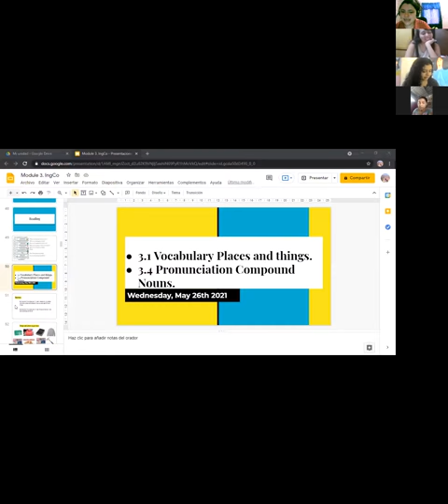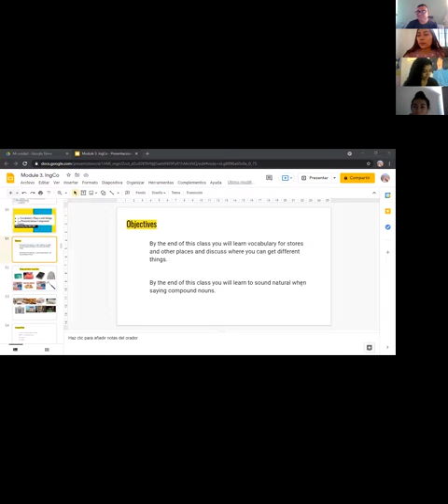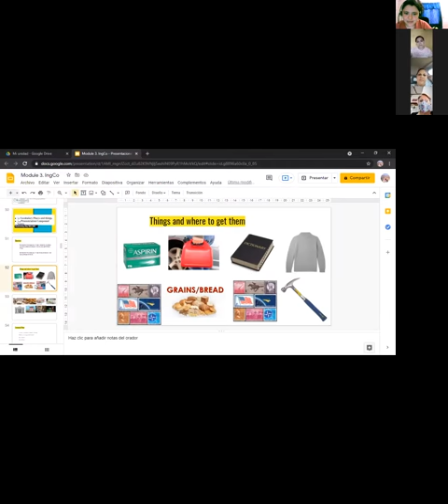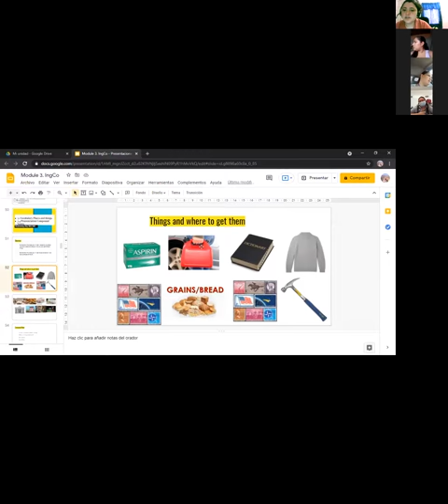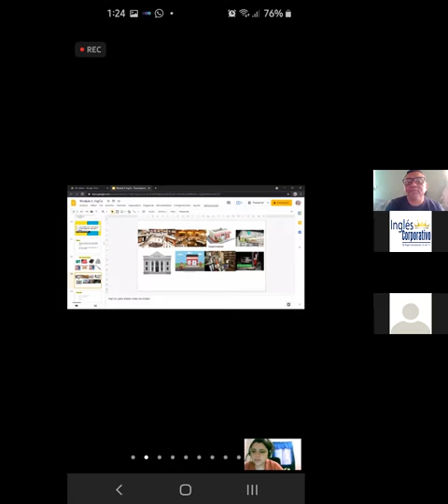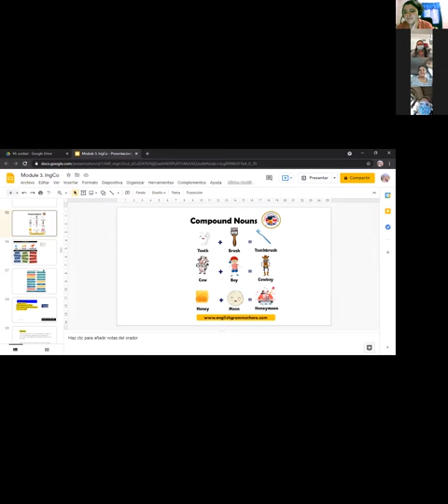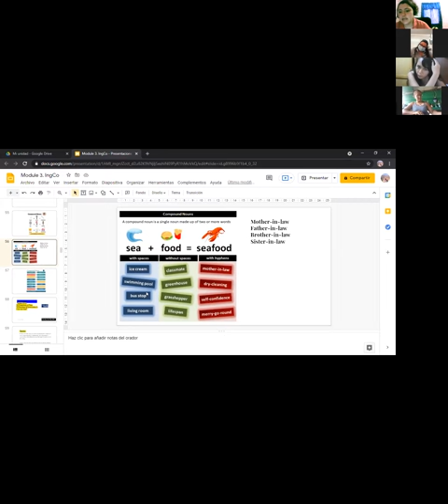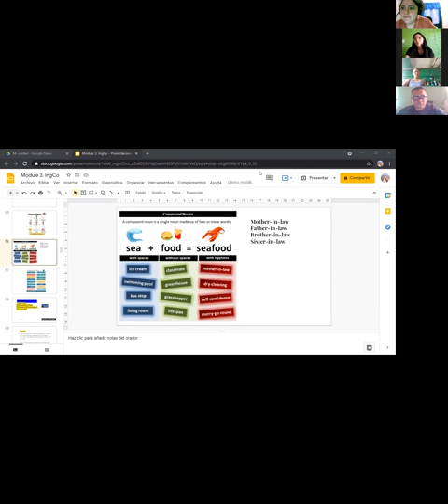Ingles Corporativo-3.4 Pronunciation Compound Nouns. day 7